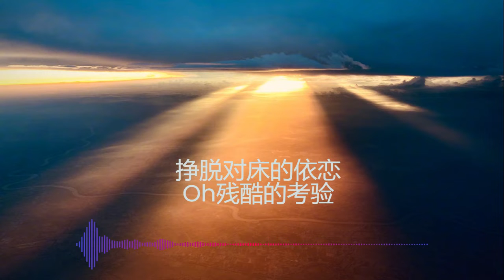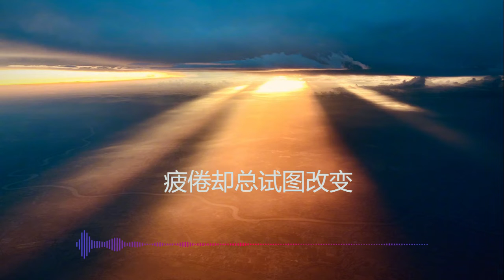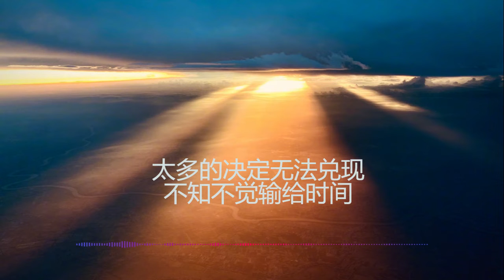陈楚生《荒废光年》 歌词版 Cheng Chusheng 犀利批评拖延症，惋惜被荒废的光阴和年华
《荒废光年》收录在陈楚生2019年《趋光》专辑中。
图片来自陈楚生微博。

陈楚生 - 荒废光年
作词：王耀光
作曲：陈楚生
编曲：Ari 阿瑞
制作人：荒井十一、Ari 阿瑞
鼓：荒井十一
贝斯：贡多杰 @elevenzmusic
电吉他：Derrick Sepnio
和声编写、和声：Ari 阿瑞、吴秉洛、杨成祥
主唱录音：倪涵文 @55T.E.C.,Beijing
音乐编辑：倪涵文、克昶 @elevenzmusic
制作统筹：许夙 @elevenzmusic
制作助理：克昶 @elevenzmusic
混音处理：周天澈 @TC Faders
OP：北京指弹音乐工作室、王耀光
SP：Warner/Chappell Music Publishing Agency (Beijing) Ltd.、王耀光
睁开眼
闹钟再响最后一遍
挣脱对床的依恋
Oh残酷的考验
等明天
慢慢又消磨了今天
决心开始新的起点
临睡前闭上眼
再默念一遍
太多的决定无法兑现
不知不觉输给时间
总是说好了今天
却又被自己欺骗
太多的借口一直拖欠
热情在慢慢的冷却
辜负的那些誓言
拿一句抱歉敷衍
疲倦却总试图改变
依然徘徊原点
多愚蠢的消遣
拖延安于舒适的圈
慢慢变的不舍留恋
也许是一种病变
总是说好了今天
却又被自己欺骗
辜负的那些誓言
拿一句抱歉敷衍
一天又一天
看不到终点
等待中搁浅
错过一切
一年又一年
匆匆一瞬间
别虚度时间
荒废光年
总是说好了今天
却又被自己欺骗
辜负的那些誓言
拿一句抱歉敷衍

From Chen Chusheng 陈楚生 Chen Chu Sheng 陳楚生